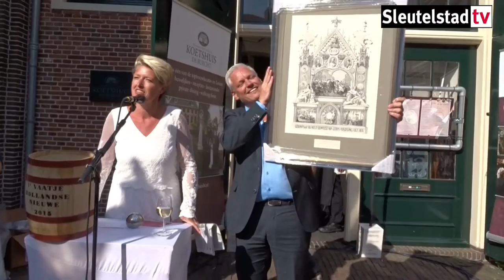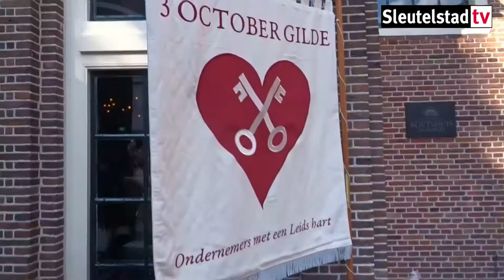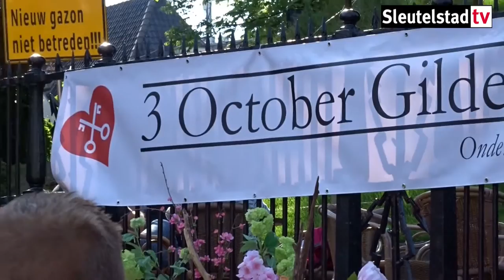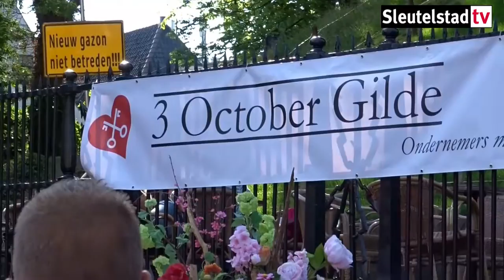2015 06 16 Haringveiling 3 October Gilde